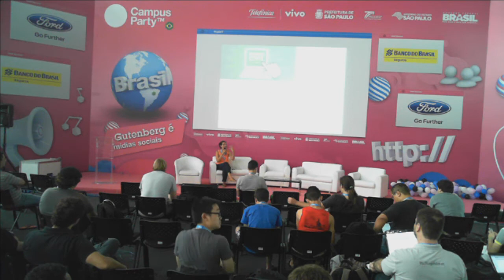CPBR7 - Espionagem Digital e Liberadade de Expressao